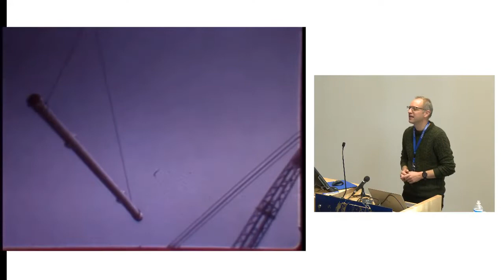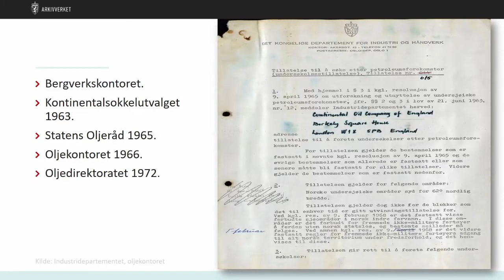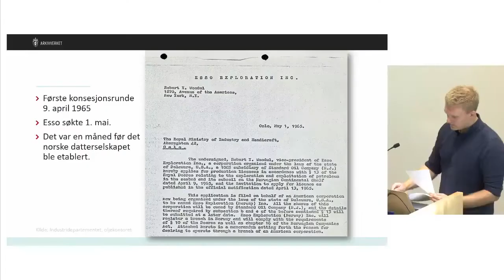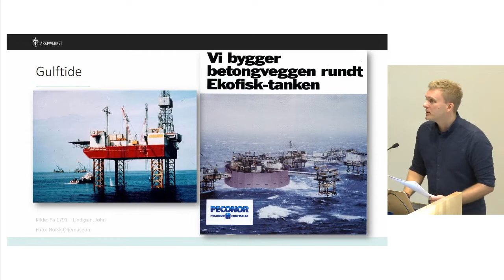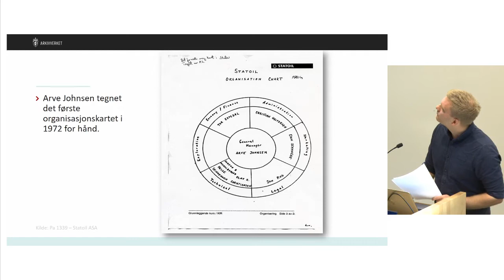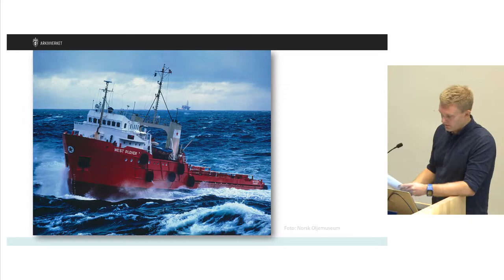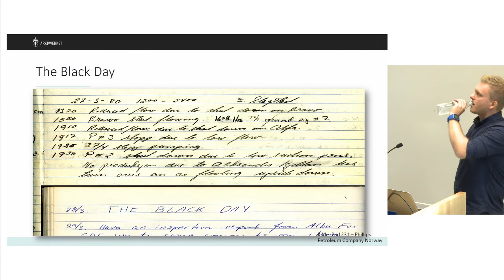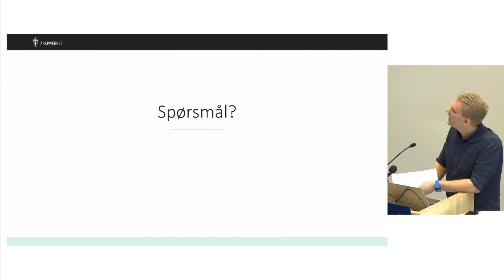Kilder til norsk oljehistorie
Foredrag ved Eivind Skarung, rådgiver Norsk olje- og gassarkiv i Arkivverket.

Olje og gass har spilt hovedrollen i norsk samfunnsutvikling helt siden Phillips Petroleum Company fant Ekofisk julen 1969. Oljevirksomheten har satt spor etter seg i norsk historie, men er det mulig å skrive norsk oljehistorie med de kildene vi har bevart i dag?